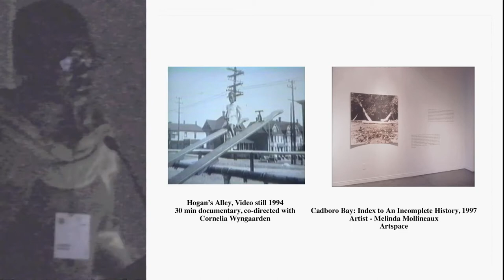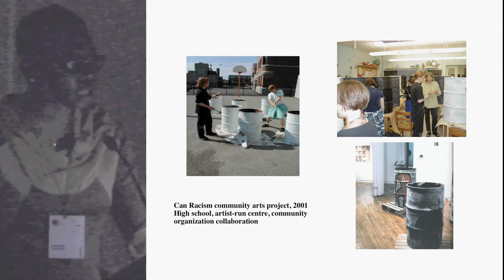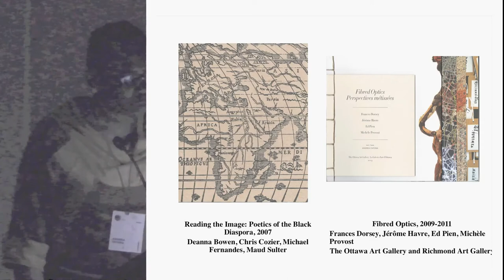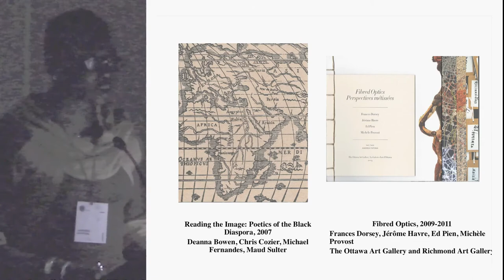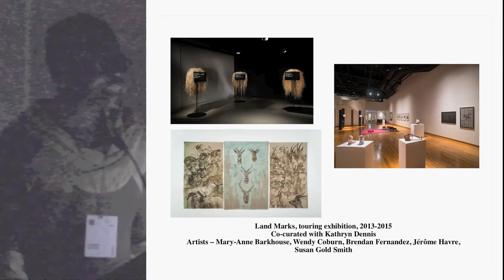ANDREA FATONA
Andrea Fatona is an assistant professor in the Criticism and Curatorial program at OCAD University in Toronto. She was the former curator of contemporary art at the Ottawa Art Gallery, and has worked as the programme director at Video In, Vancouver, Co-Director of Artspeak Gallery, Vancouver, and Artistic Director of Artspace Gallery, Peterborough. Fatona is equally concerned with the pedagogical possibilities of art works produced by ‘other’ Canadians in articulating broader perspectives of Canadian identities. At its core, her curatorial practice is concerned with creating spaces of engagement – inside and outside of the gallery walls. Some examples of her curatorial projects are: Queer Collaborations (1993), Across Borders (1995/6), Cadboro Bay: Index to an Incomplete History (1999), The Attack of the Sandwich Men (2001), a national touring exhibition entitled, Reading the Image: Poetics of the Black Diaspora (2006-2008), Fibred Optics (2009-10), Will Work for Food (2011), and Land Marks (2013-14).

The State of Blackness: From Production to Presentation was a two-day, interdisciplinary conference event held at the Ontario College of Art and Design University and Harbourfront Centre for the Arts. It brought together forty-two (42) artists, curators, academics, students, and multiple publics to engage in dialogue and, in effect, problematize the histories, current situation, and future state of black diasporic artistic practice and representation in Canada.